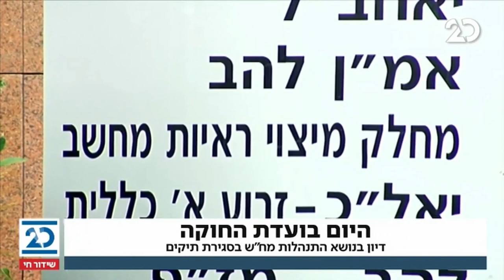זמן כנסת | 3.11.2020 | התכנית המלאה